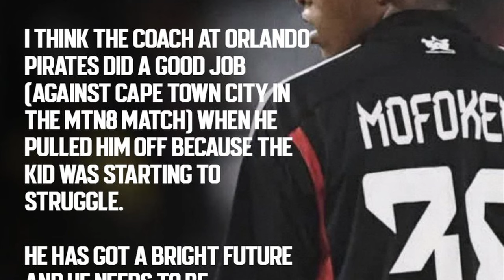Relebohile Mofokeng Biography: Salary, House, Cars, Girlfriend and Net worth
RELEBOHILE MOFOKENG'S LIFESTYLE 2024